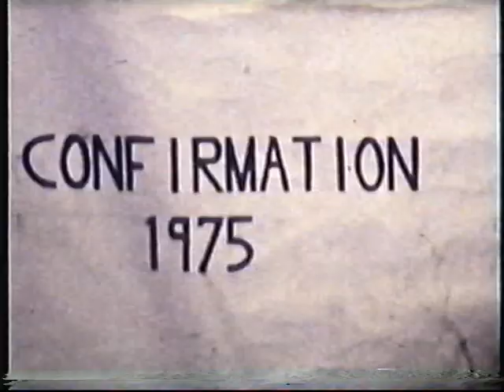Confirmation 1973 and 75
Footage of Confirmation days in 1973 and also in 1975 at Collooney Church.  Children from Schools in Ballisodare, Ballincarrow and Collooney took part